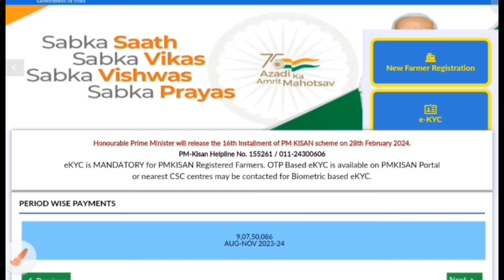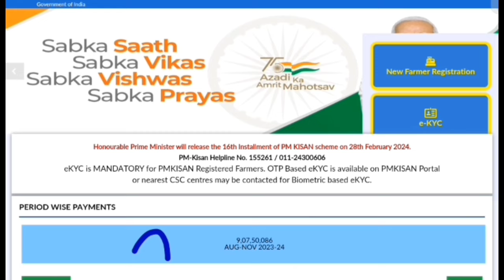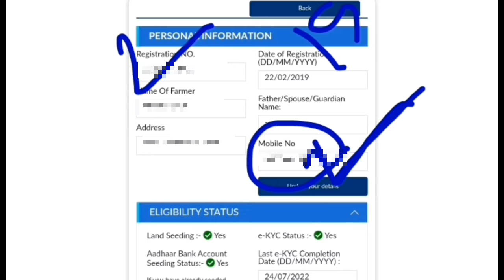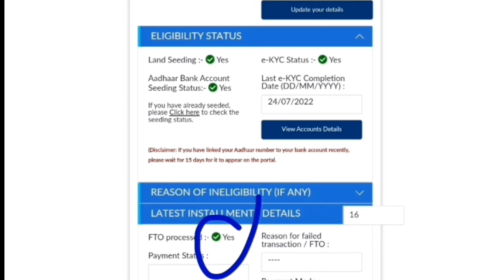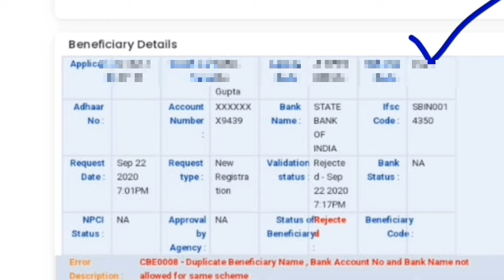👳 PM Kisan 16th installment not received PM Kisan 16 kist kab aayegi pm kisan 16th installment Date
Your Queries 👇
pm kisan 16th installment date 2024 check kaise kare,
14th pm kisan installment date 2023,